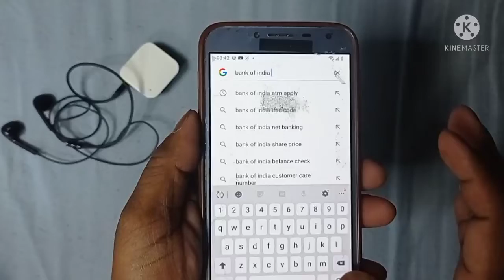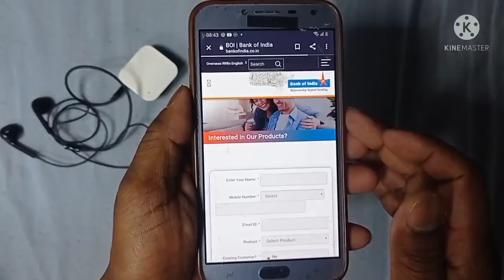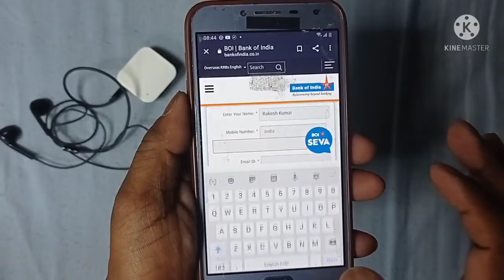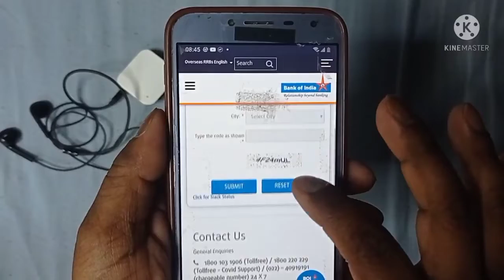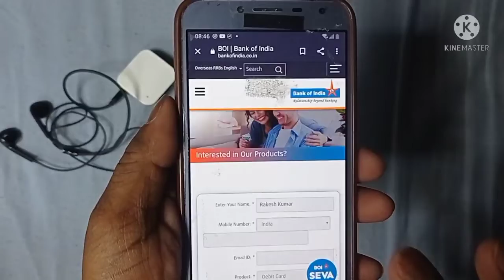Bank of India new ATM card apply. ATM card apply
Bank of India ka ATM apply Bank Of India internet banking Bank of India ka internet Suvidha Bank of India ka ATM Kaise apply Karte Hain bank off India ka ATM apply